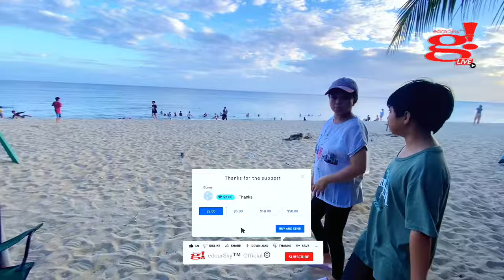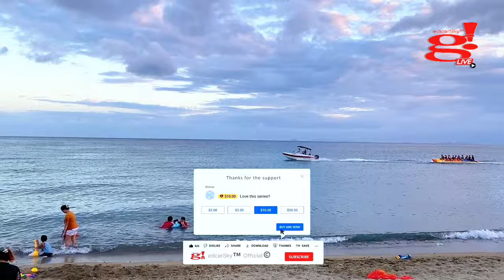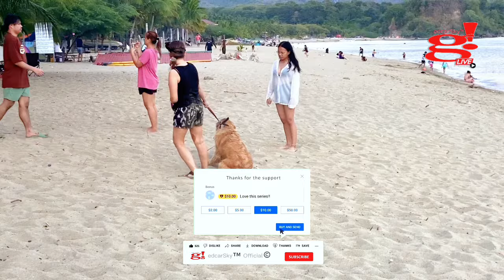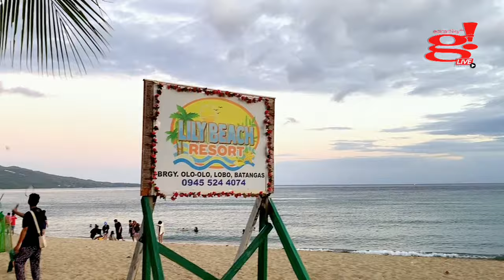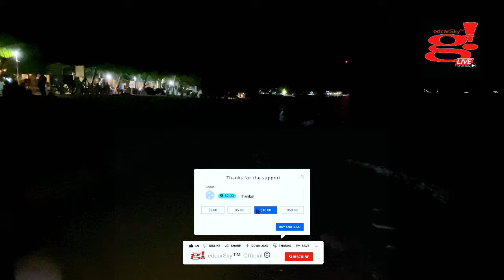Love, Adventure and bday Celebrating Valentine's in Lobo Batangas - Part 2